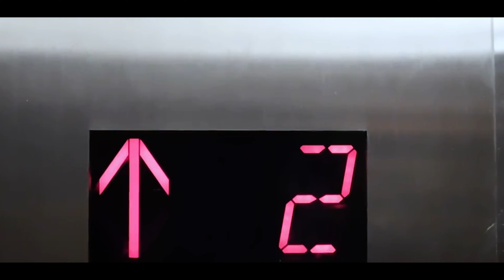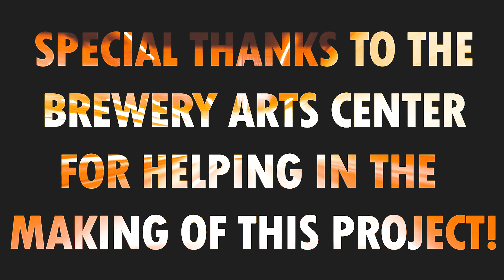Lightweight- Depend On Me (Official Music Video)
KEN The Album is out now everywhere!

Prod. by Drago Beatz
Dir. by Mogel Minded Productions